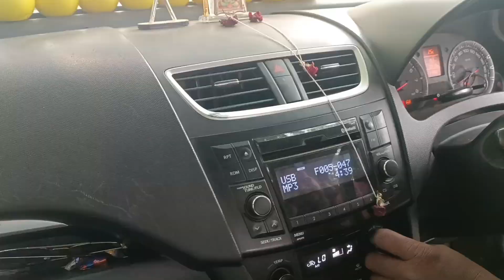आज Car सही नही हो पाई | Car AC Repair 😉 vlog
आज कर सही नही हो पाई | Car AC Repair 😉
Welcome to Mr. Allahabadi Vlog!
vlog

I'm Vikas Kumar, a daily vlogger from Allahabad, India. I share my daily life with you in my videos, from my morning routines to my evening adventures. I love to travel, try new things, and meet new people. I hope you'll join me on my journey!

In my videos, you'll see me:

Exploring Allahabad and its surrounding areas
Trying out new restaurants and cafes
Shopping for clothes and gadgets
Hanging out with friends and family
Going on adventures in nature
I also share my thoughts and feelings on a variety of topics, from current events to personal experiences. I hope my videos will entertain you, inspire you, and make you laugh.